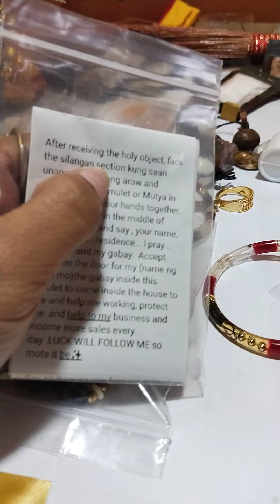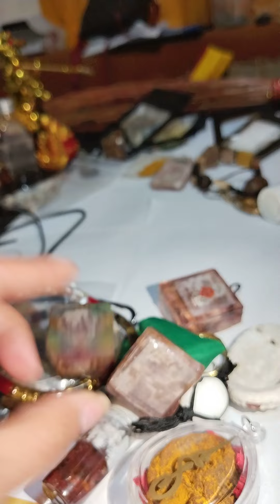PARA SA ONLINE SELLER AT FIRM BUSINESS ANOTHER BUSINESS BUNDLE SOLD!!!